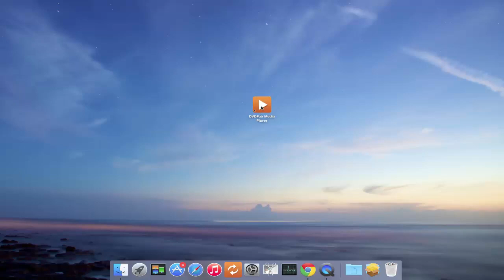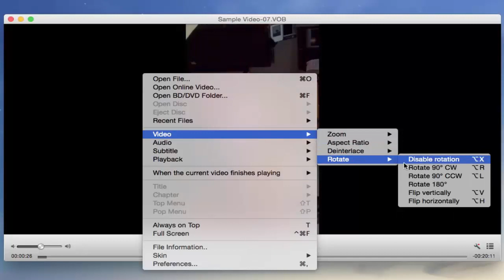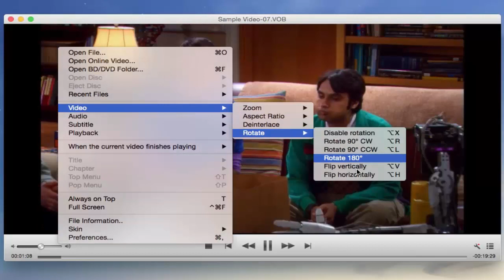How to Rotate and Flip Videos in DVDFab Media Player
Shot a nice video and ready to play it on your Mac, only to find that the video is played at a wrong angle? Not a problem, you do not need to rotate your head in order to enjoy the video, just rotate the video! DVDFab Media Player lets freely rotate and flip the videos into the comfortable watching angle.